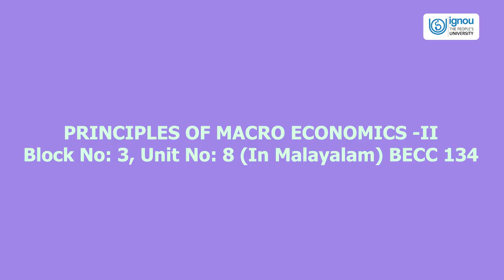PRINCIPLES OF MACRO ECONOMICS -II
BECC 134 (Malayalam)
DR.TITUS CORREYA
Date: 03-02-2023